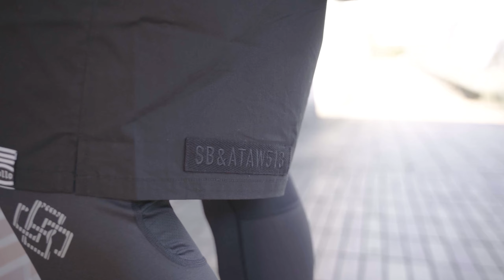sullo 2021SS Collection ～HOODED PARKA/BIG SHORTS/SHARP SPATS～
2021 Spring/Summer
1月下旬より発売予定！

🔶Description
・Item / HOODED PARKA
・Color / BLK・OD
・Size / S・M・L・XL
・Material / C-62％/N-35%:/R-3%
・Price / ￥16,800+Tax

■Model
Yuji ：173cm/70kg
着用サイズ：BLK / L size

■Model
AYUMI ：168cm/47kg
着用サイズ：OD / L size

🔶Description
・Item / BIG SHORTS
・Material / C-62％/N-35%:/R-3%
・Price / ￥6,800+Tax

■Model
Yuji ：173cm/70kg

■Model
AYUMI ：168cm/47kg

🔶Description
・Item / SHARP SPATS
・Color / BLK・KHIKI
・Material / P-88％/Pu-12%
・Price / ￥5,800+Tax

■Model
Yuji ：173cm/70kg

■Model
AYUMI ：168cm/47kg
着用サイズ：KHIKI / L size